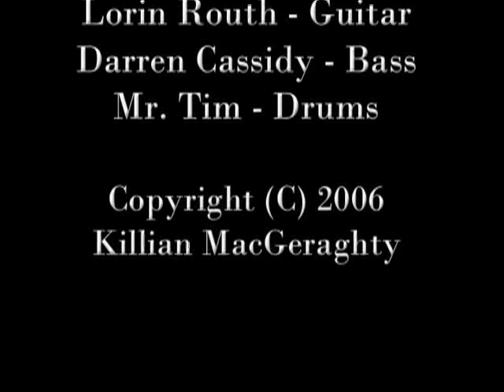This Holiday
"The highlight here is a disarmingly simple, yet simply gorgeous, song entitled "Got a Little Spirit". It's a catchy little number you might just catch yourself muttering it under your breath in the shower. I recommend MacGeraghty sell the rights for the song to the highest-bidding greeting card company. It's just the right tune for one of those audible holiday cards.
"This subdued, yet slightly ambitious, thematic work shows little sign of anything even remotely outrageous. Instead, it's seems to strive for the antithesis of this by merely... um...celebrating the simple things in life. Its style immediately reminded me of Stephen Merritt's 1999 effort with the Magnetic Fields, entitled 69 Love Songs -- it's hooky and playful, yet tender; and often more wistful, in fact, than celebratory.
- BY DWIGHT BEMISDERFER, Weekly review 2008
A Holiday video presented Killian MacGeraghty DIY Gift for your whole family. Use this music to make your own video From own family photos or videos. It cost no money just a simple movie program. You will be the hit at the dinner table. please send me anything you make. Thanks Killian You can get the music
I just want to say, I love you even more this holiday
You gave me all I want, all I needed
To be loved, to be wanted
To be loved, to be trusted
To be needed